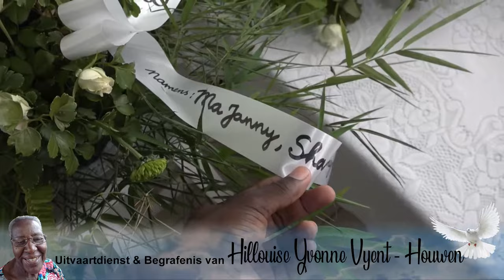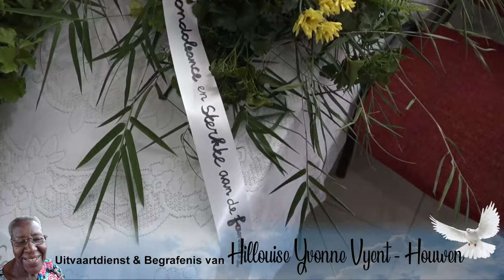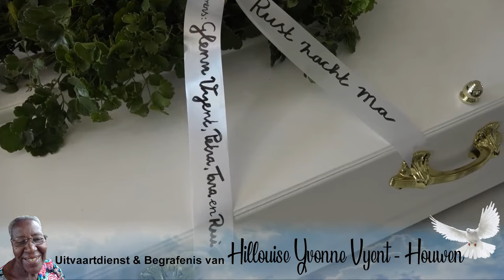Livestream: Uitvaartdienst & Begrafenis Hillouise Yvonne Vyent - Houwen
SDTV Livestream
Info: 8750000 of 8718766